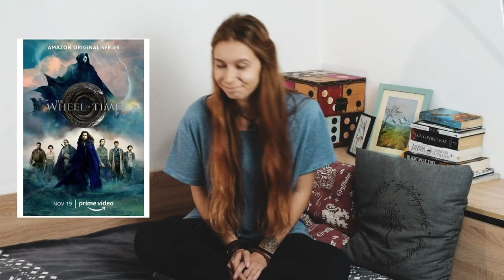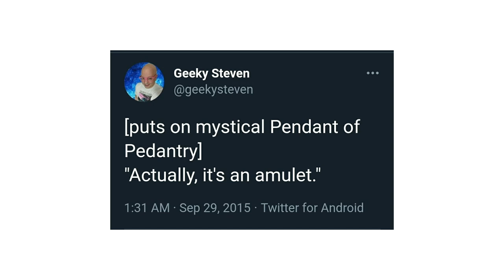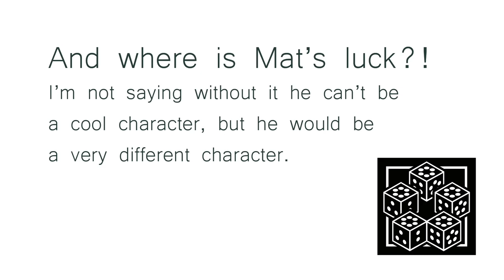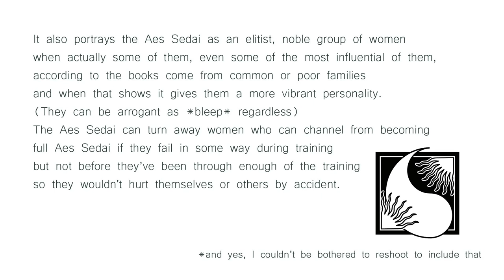Wheel of Time Amazon Series - First Impressions Review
Just my thoughts and ideas about the start of the series. There are SPOILERS in the video, but only after fair warning.

Fb: Witch, Chaotic Neutral - The Logbook